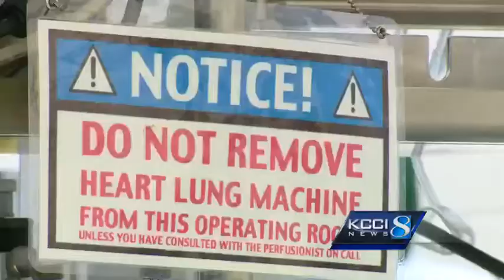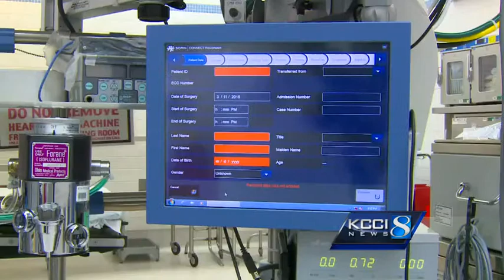Pollard's doctor describes bypass surgery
Iowa State Director of Athletics Jamie Pollard underwent successful open heart bypass surgery Tuesday night at Iowa Methodist Medical Center in Des Moines.